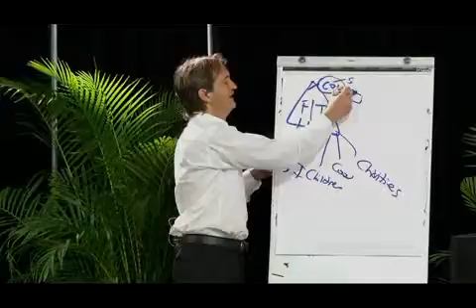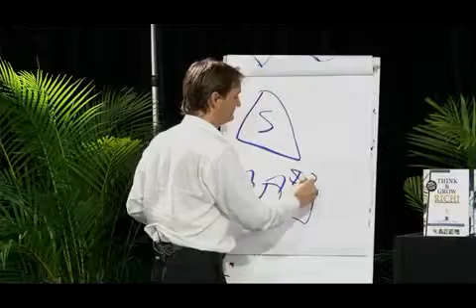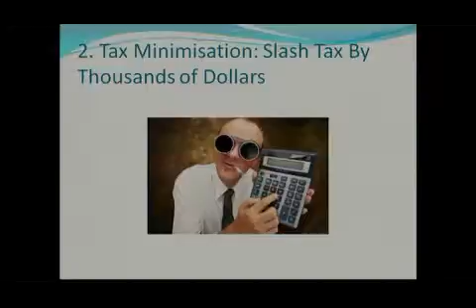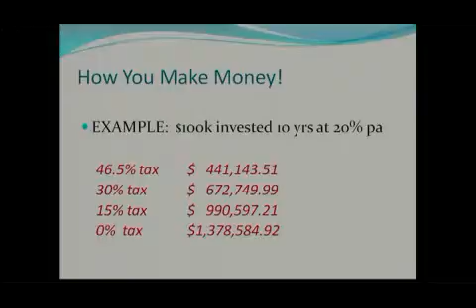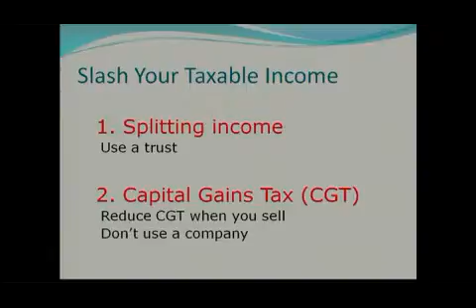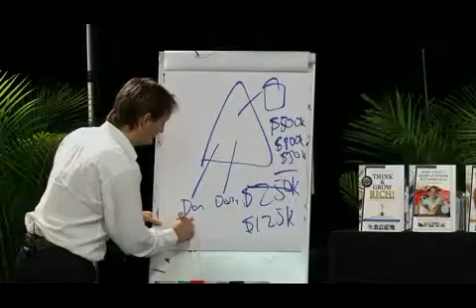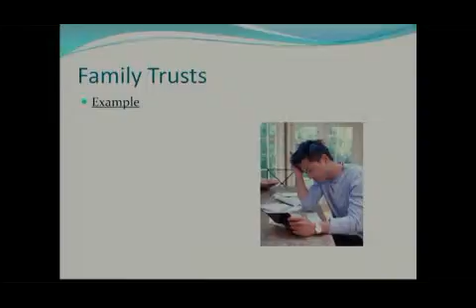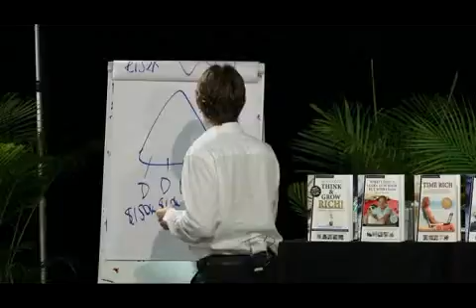dvd13 3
21st Century Education